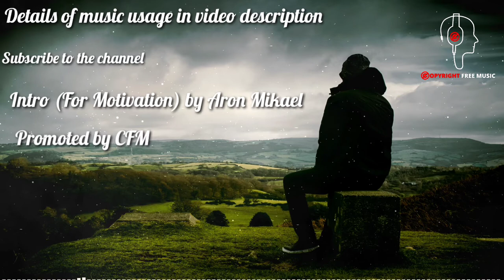Intro - Free Download | Copyright Free Music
Copyright FREE music is the safest YouTube channel dedicated to promote vlog no copyright music, royalty-free music and creative commons music for content creators

Intro (For Motivation) by Aron Mikael

🎵 Track Info:

Title: Intro (For Motivation) by Aron Mikael